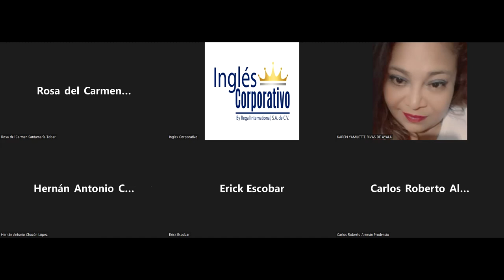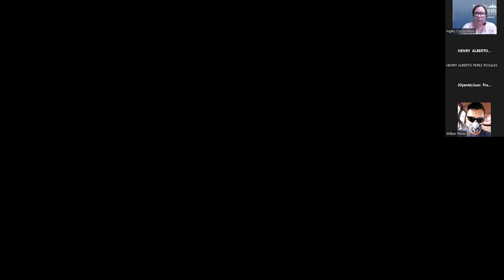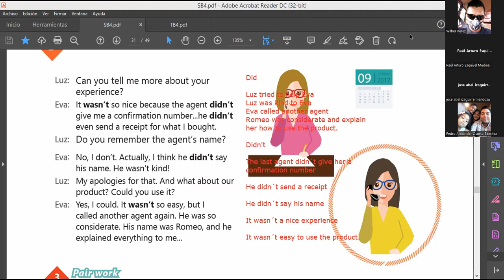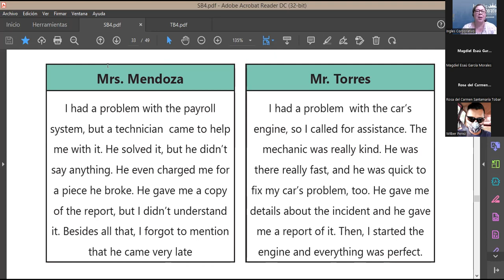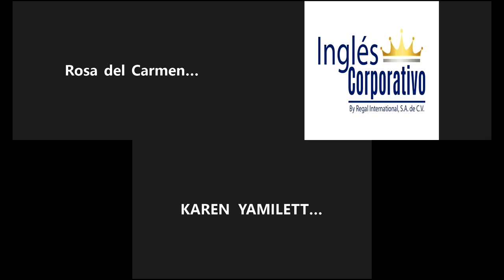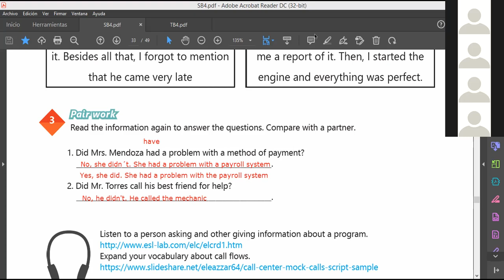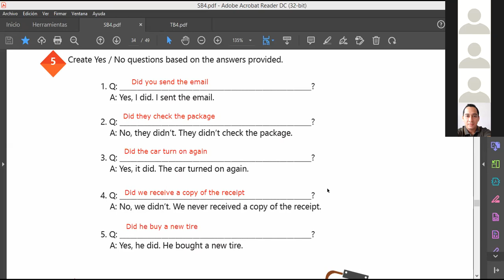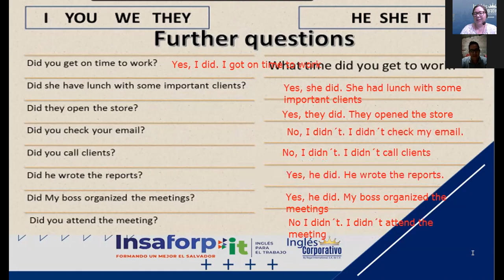Inglés Corporativo-17-08-2022-How to use past simple yes/no questions